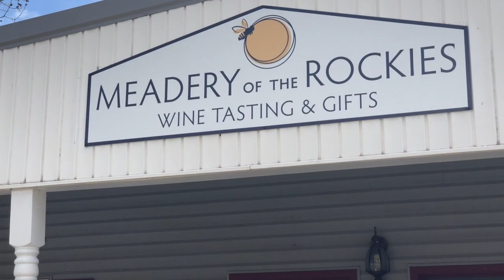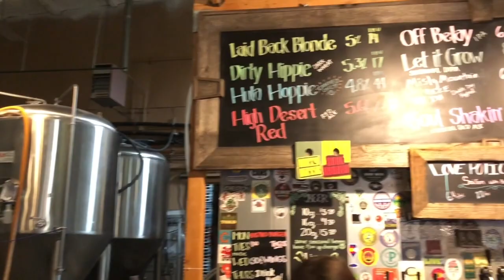Grand Junction Colorado Palisade Wine Country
Join us in Grand Junction, Colorado as we explore Palisade Wine Country for this Road Talk Tuesday. Home to the Colorado National Monument, beautiful hiking, and tons of wineries we could have spent a lot longer than a week in Grand Junction and still not been able to do it all. Come along with us for a little taste of the beauty of this area!

*Life's Sweet Journey*
We are Melanie and Babe (or Andrew, if you must)! She's the free-spirit, he's the most logical guy you may ever meet, this is their wild ride! After 3 years Melanie finally convinced Babe to give full-time RV life a try! We hit the road December 2018 and are making a go of it! Come join the journey!